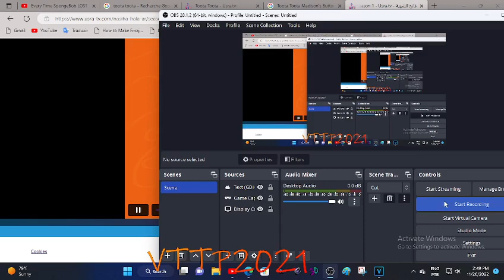No English Dub In hala device